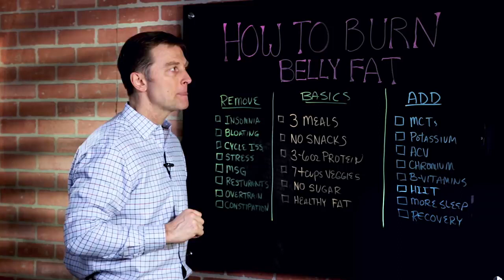How to Lose Belly Fat FAST – Quick Belly Fat Loss – Dr.Berg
Are you struggling to lose belly fat? Here’s a step-by-step guide on the fastest way to lose weight!

0:00 How to lose belly fat fast
0:49 The basics of burning belly fat fast
3:41 What to add to burn belly fat
6:19 Remove these things to burn belly fat
9:43 Summary

In this video, I’m going to show you how to burn belly fat fast. I’ve talked about specific parts of weight loss in many of my other videos. However, I’m going to give you a step-by-step guide on losing belly fat as a whole.

There are three parts to this: the basics of what to do, what you should add, and what you should remove. Let’s start with the basics.

Basics:
• 3 meals with no snacks:
• 3-6 oz of Protein per Meal 7 to 10 cups of Veggies Per Meal:
• Cut out sugar
• Consume healthy fats:

Add:
• MCTs (medium-chain triglycerides):
• Get plenty of potassium:
• Take/use AVC (apple cider vinegar): ...
• Take chromium: ...
• Get plenty of B-vitamins (nutritional yeast): ...
• Do HIIT (high-intensity interval training): ...
• Get more sleep: ...
More
• Don't forget recovery: ...

Remove:
• Rid Insomnia: ...
• Rid Bloating: ...
• Rid Female Cycle Issues: ...
• Reduce Stress: ...
• Rid MSG (monosodium glutamate/modified corn starch): ...
• Avoid Restaurants due to unknowns
• Avoid Overtraining
• Rid Constipation: ...

I hope this video helps you lose belly fat fast and easy.